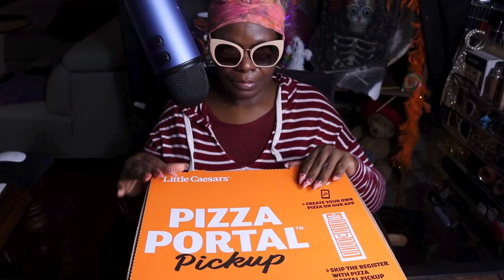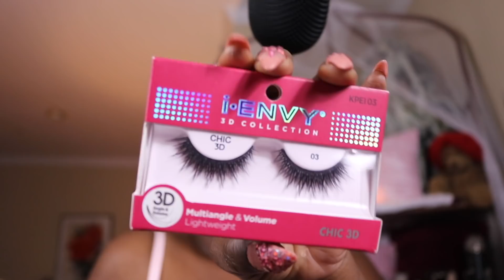Makeup ASMR Soft Spoken Feel Better Eyeshadow Look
ASMR Makeup Soft Spoken Feel Better Eyeshadow Look